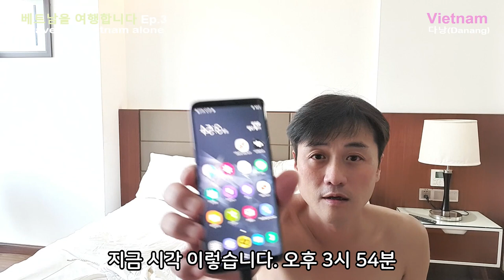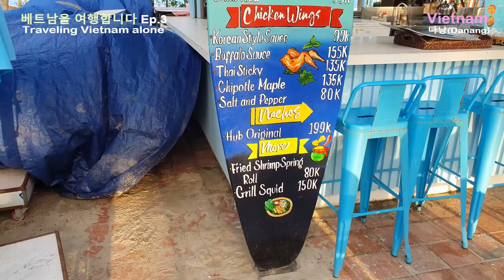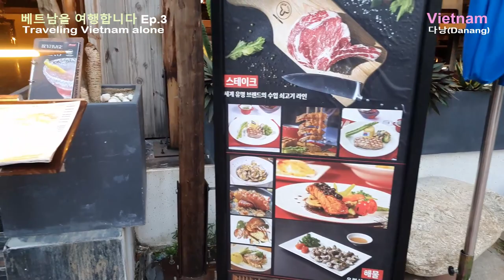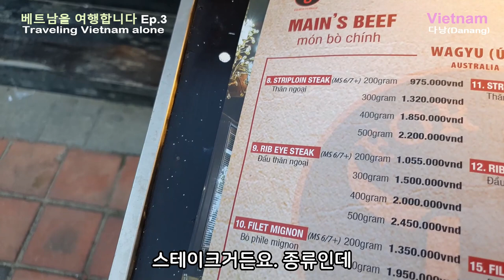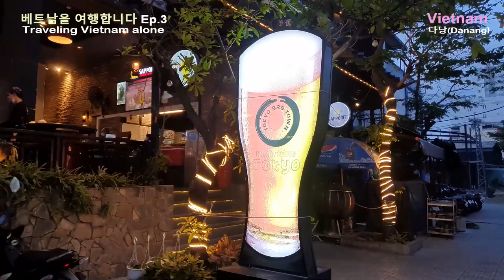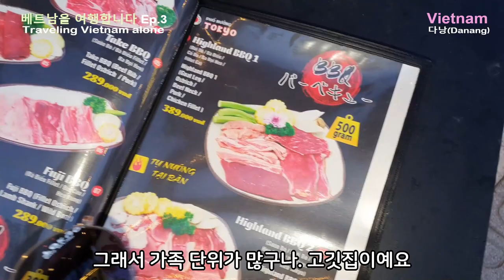다낭 미케비치 바로 옆 4성급 Pavilion 호텔 강추! (Da Nang VLOG)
대한민국 다낭시! 미케해변 4성급 Pavilion 호텔 가격 정보

* 촬영장비 : 오즈모 모바일 6 / 갤럭시 S9 + S10
* 편집프로그램 : MiniTool MovieMaker / Vrew / 미리캔버스